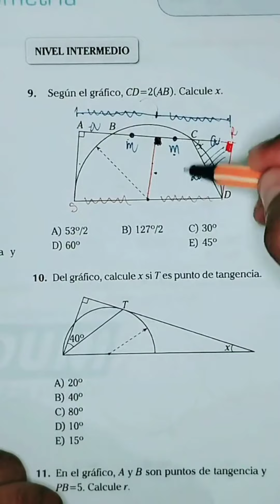Geometría. unt admisión ingreso geometría unmsm uni matemáticas